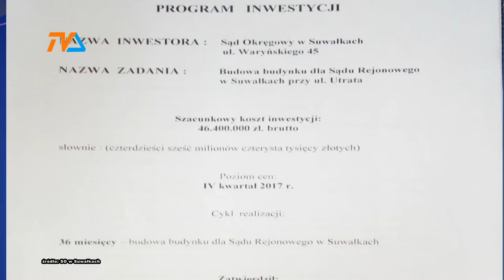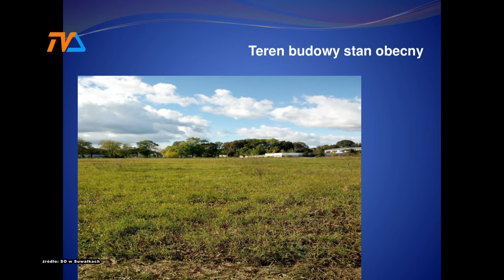Sąd i prokuratura |TVSUWAŁKI